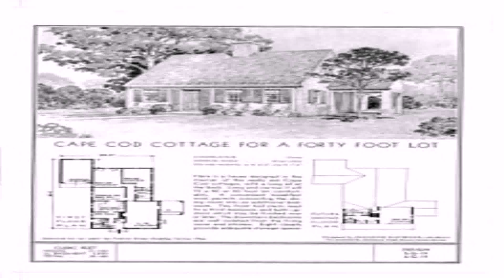Country Style Cape Cod House (see description) (see description)